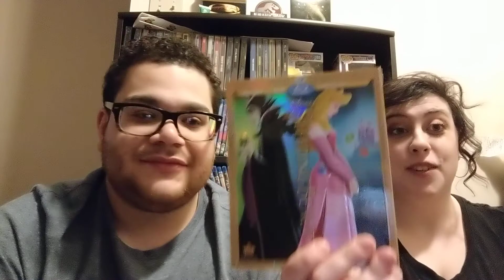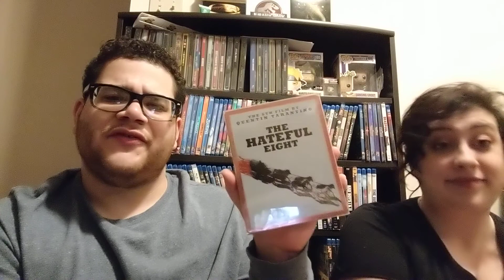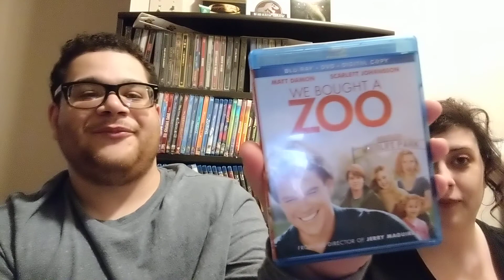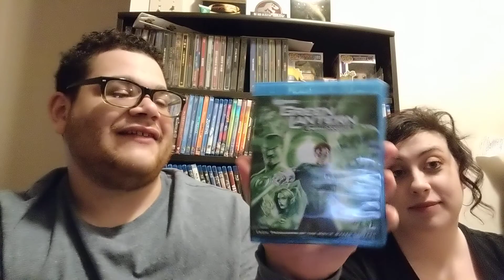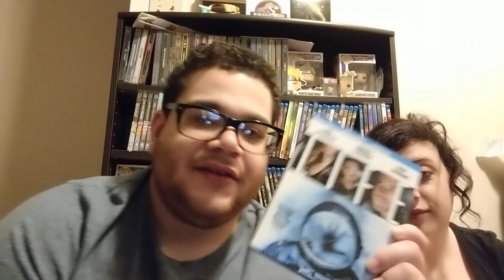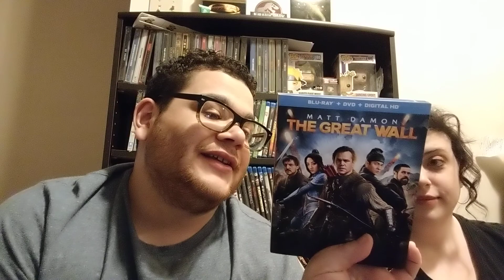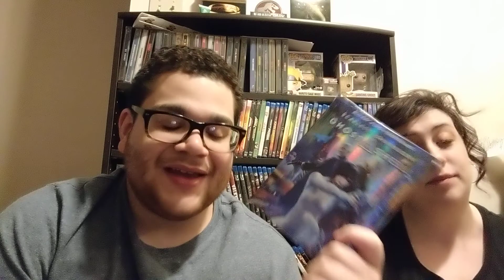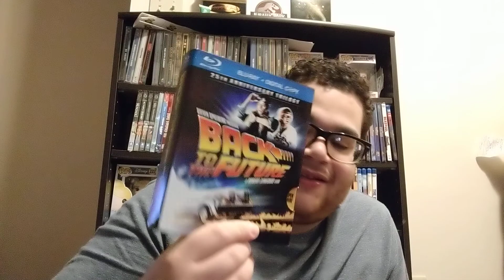Collection Update March